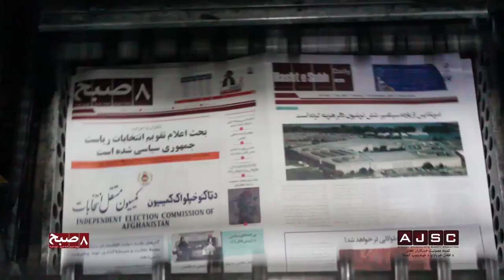What do people say about freedom of speech?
people_freedom_ofexpression_Want peace